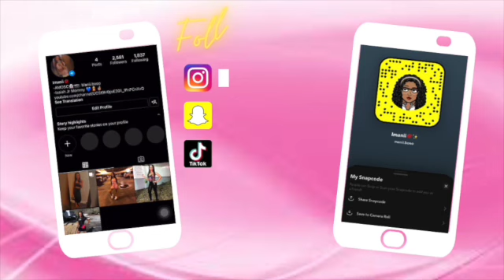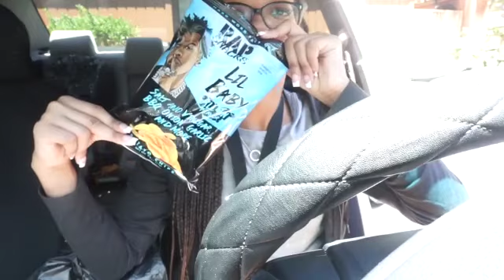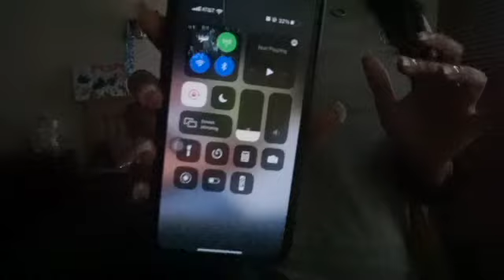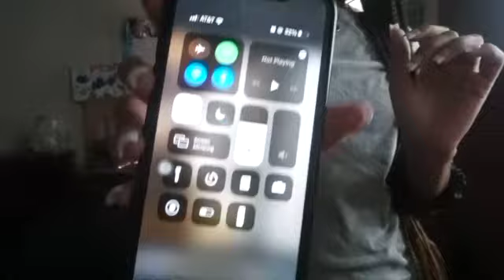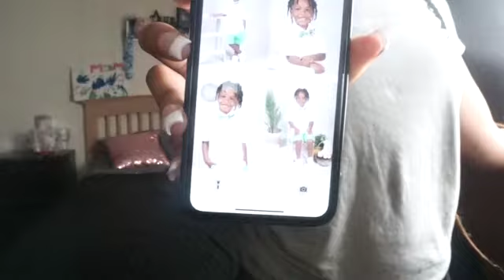VLOG: SELF MAINTENANCE (hair, food, nails)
HEY GUYS WELCOME BACK TO MY CHANNELLLL!!!

I hope you ALL enjoyed Let me know if you like the short or long VLOGS!!  Stay Blessed!!!

DONT MISS OUT ON ANOTHER VIBE VIDEOOOOOOO